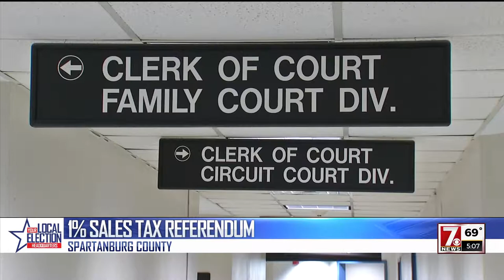SCBA Anchor Diane Lee 2018